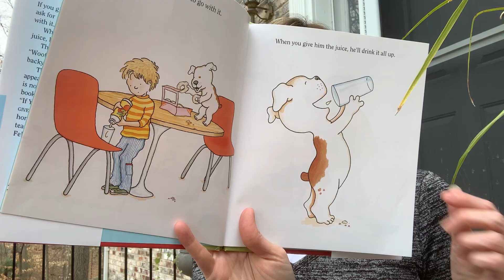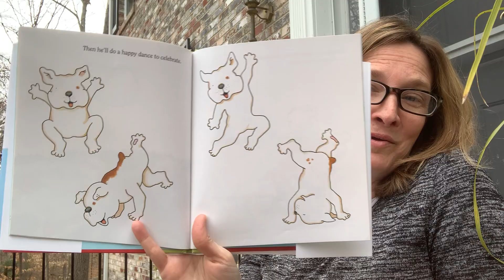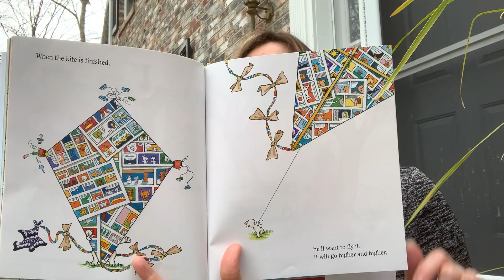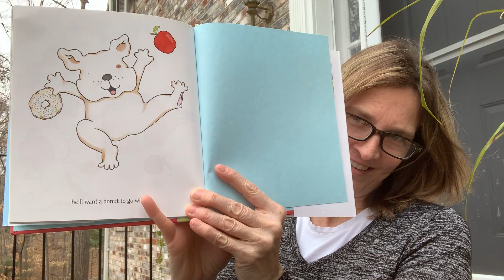If You Give a Dog a Donut by: Laura Numeroff Illustrated by: Felicia Bond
Mrs. Odlum reads If You Give a Dog a Donut!